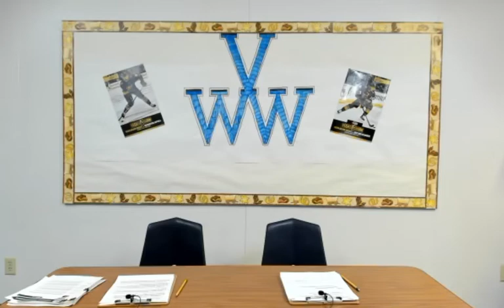Wright News Tuesday 1/28/20